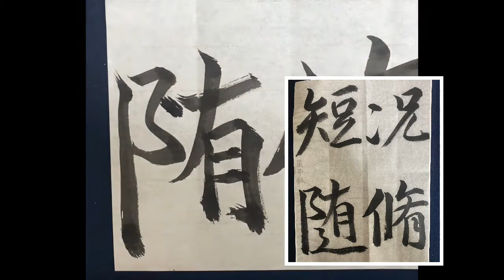【臨書】蘭亭叙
関連動画